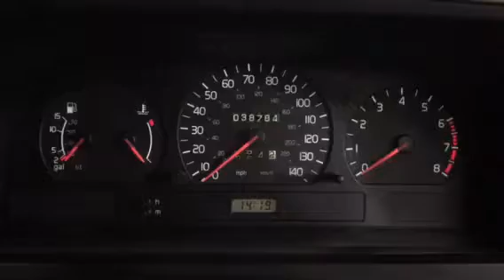Phil Presswood Specialist Cars Ltd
1996 Volvo 850 SE Estate
1 Owner from New
Just 38,784 miles
Full Service History
Stunning.